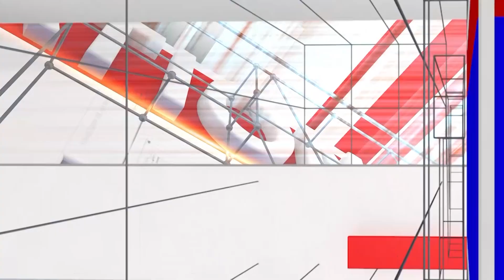Satish Jarkiholi: ರಾಹುಕಾಲದಲ್ಲಿಯೇ ನಾಮಪತ್ರ ಸಲ್ಲಿಸಿದ ಕೆಪಿಸಿಸಿ ಕಾರ್ಯಾಧ್ಯಕ್ಷ ಸತೀಶ್ ಜಾರಕಿಹೊಳಿ| National TV